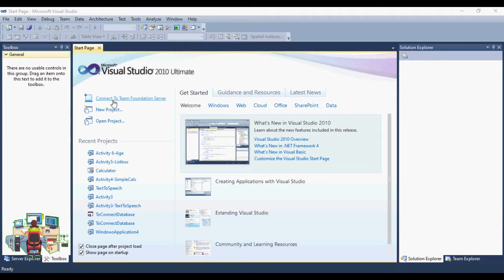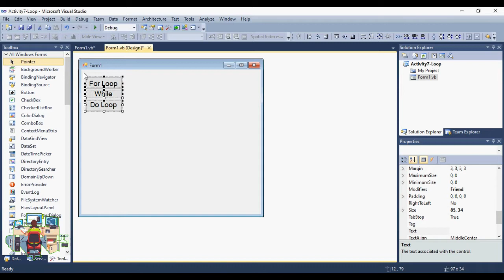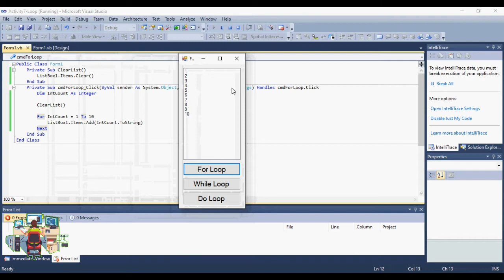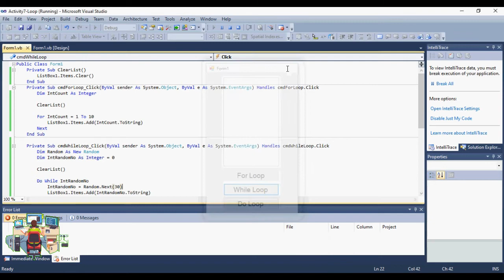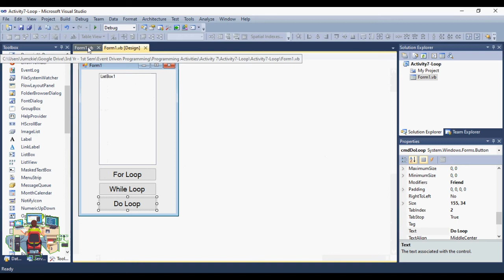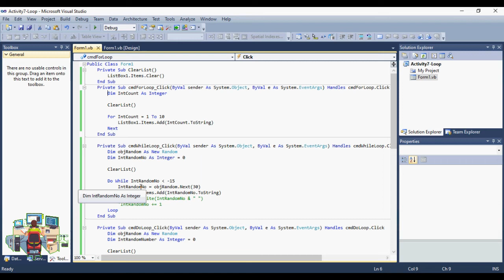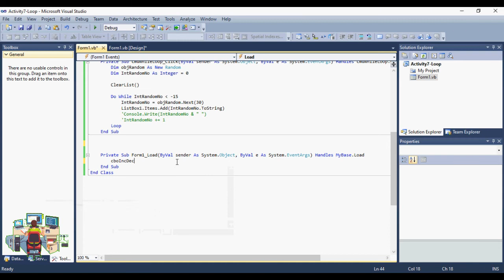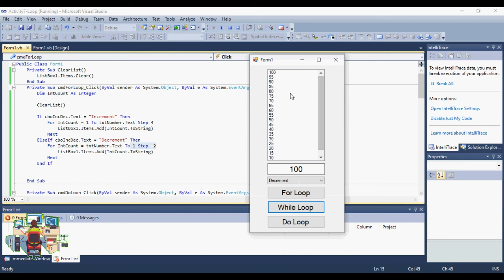Visual Studio 2010 For Loop Do While Loop Do Loop